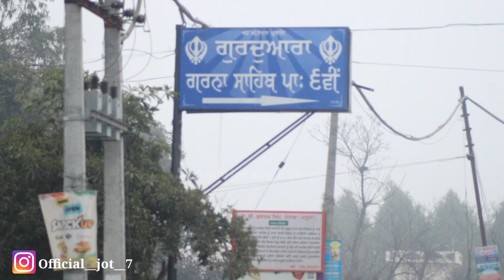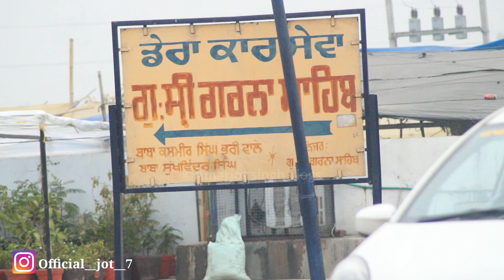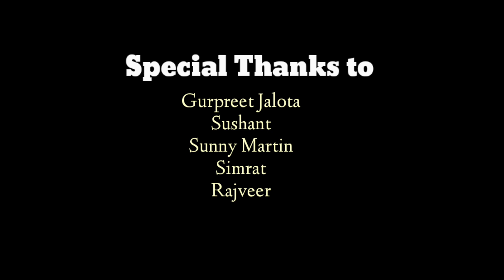ਇਕ ਤੇਰਾ ਸਹਾਰਾ (short film) Ik tera sahara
Hi there, My name is Amarjot Singh and this is my Youtube channel Amarjot Singh Vlogs.

Hope you liked the Short Film

Original Song :Ik tera sahara by garry sandhu

Cover By :- Amarjot singh

Bye.. will meet you in next video😊❤